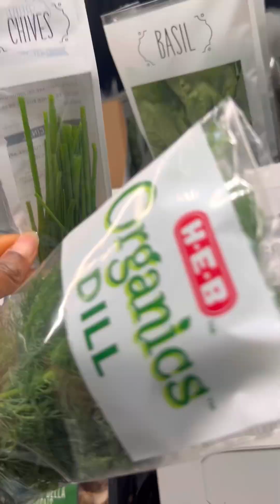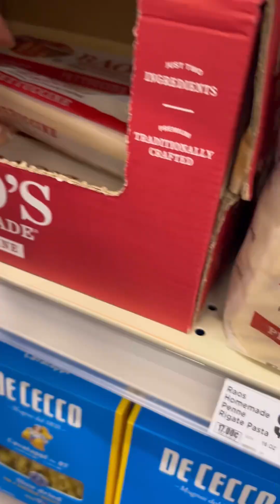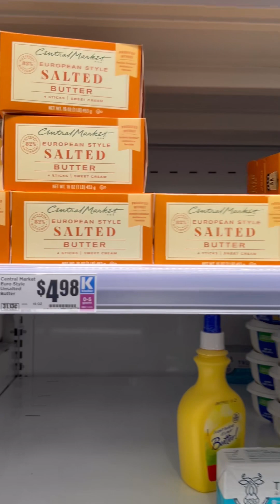Come grocery shopping with me